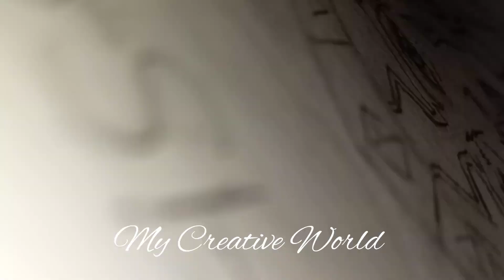Draw Jedi Padawan Ahsoka Tano Easy Drawing of Ahsoka Tano#starwars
Hi friends today I'm sharing with you sketch of Ashoka Tano.